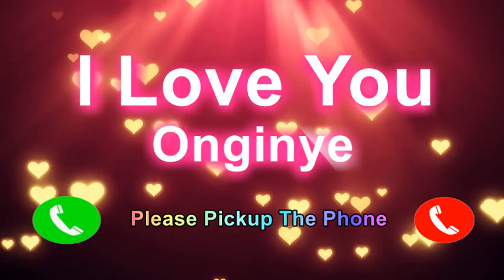I Love You Onginye Please PickUp The Phone, Onginye Name Ringtone, Onginye I Miss You,